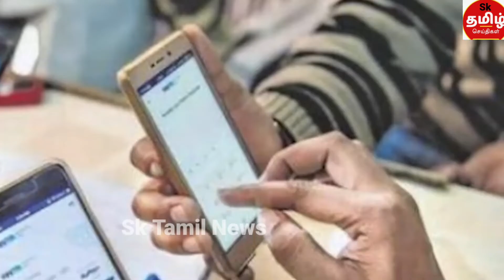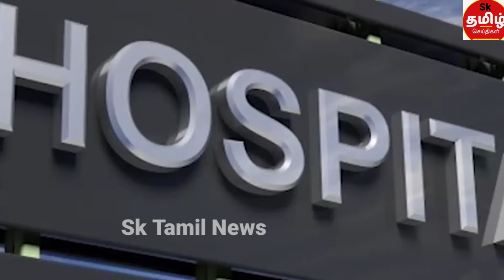மாலைநேர பிரதான செய்திகள் | 2022.10.05 | Today Srilanka Tamil News